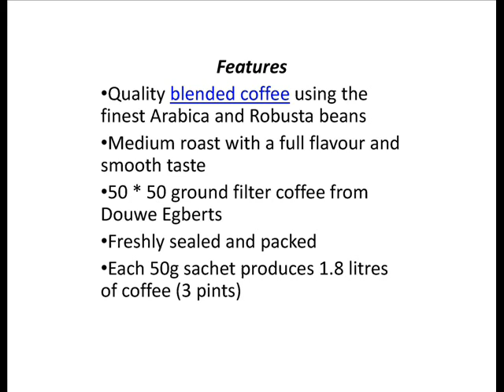Douwe Egberts Traditional Filter Coffee (5050g)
These handy 50g pre weighted bags of traditional filter coffee are a great way to make lots of coffee, if you are a café, business or hotel/restaurant and want to make sure the correct amount of coffee is added each brew then these are an economical and convenient means to make great coffee.